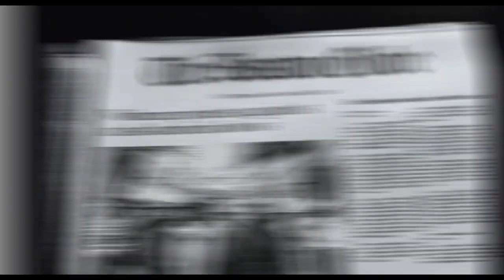THE GLORIAS: Official Trailer